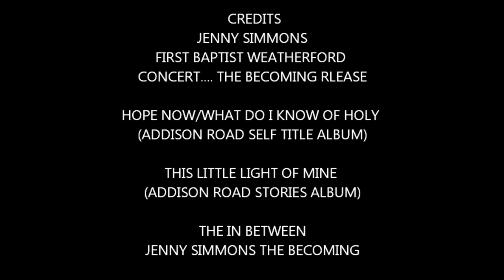JENNY SIMMONS LIVE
I got the opportunity to meet one of my favorite singers in Feb! I thought i would show you some of the concert footage i got from Jenny Simmons! Thanks Jenny Simmons for the invite! :) Love you girl!